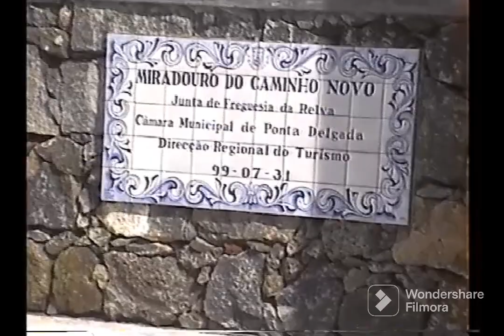St. Michael Azores-Portugal / Island Tour #1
2001 St. Michael Azores, Portugal trip. Video shows the south and northwest cost and city of Ponta Delgada.